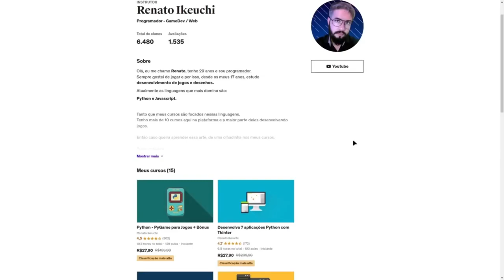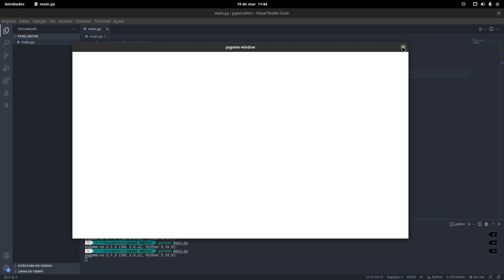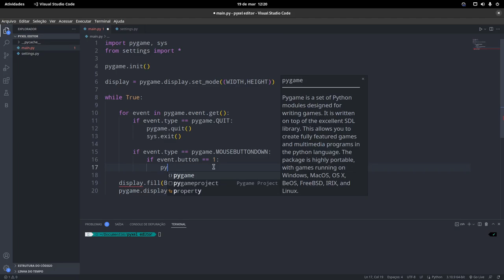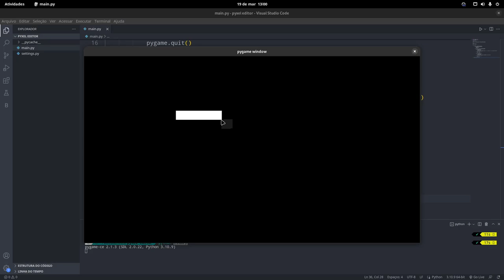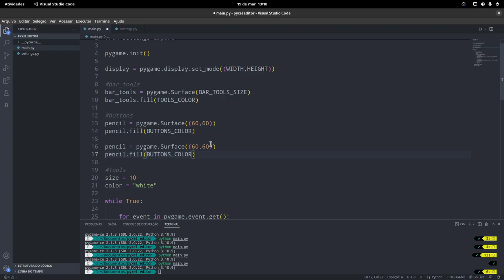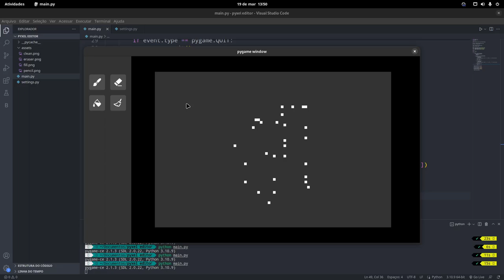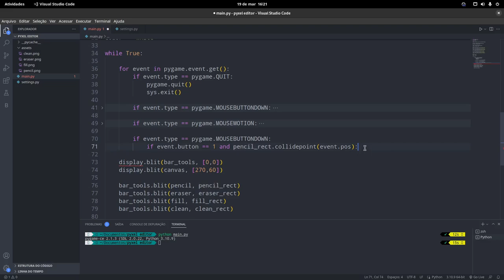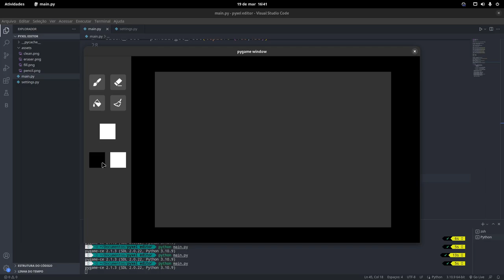Criando um Editor de Pixel Art com Pygame: Tutorial Passo a Passo